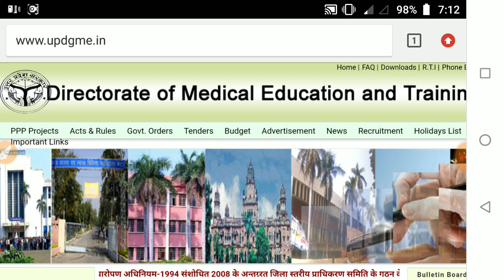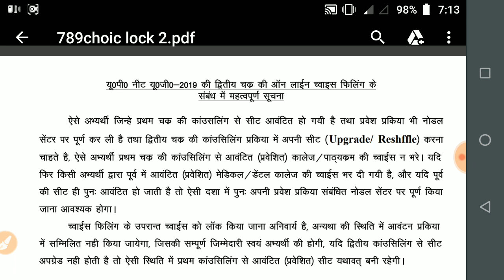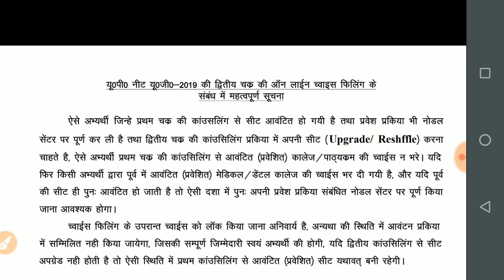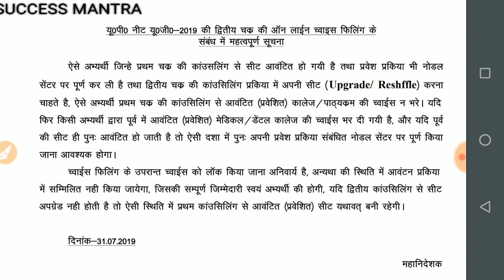Uttarpradesh choice filling new news|| important for round first student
Unacademy link.